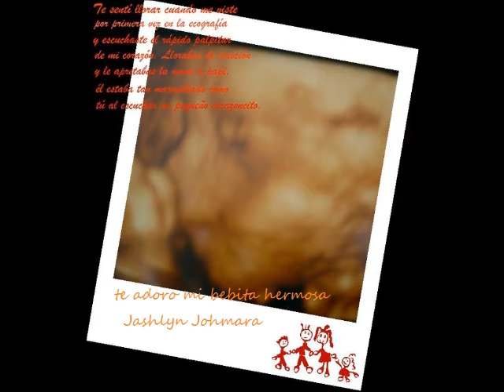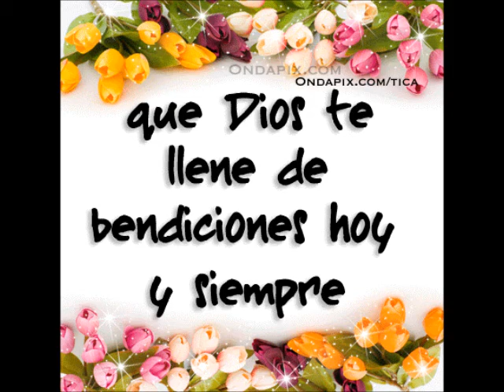Mi Reynita Jashlyn Johmara Juciely...!!!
Para mi vida hermosa, Jashlyn Johmara... te adoro mi reynita y siempre estare a tu lado.